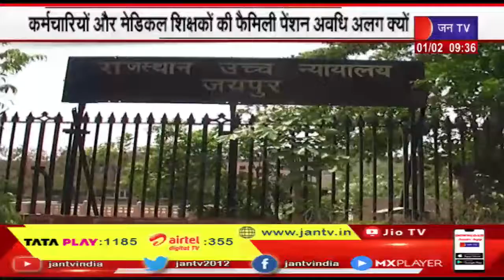Rajasthan High Court | मेडिकल शिक्षकों और अन्य कर्मचारियों की फैमिली पेंशन की अवधि अलग क्यों-कोर्ट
NEWS  CREDIT-GS